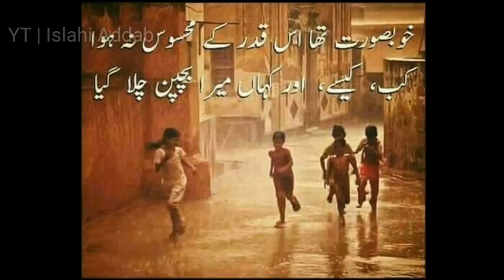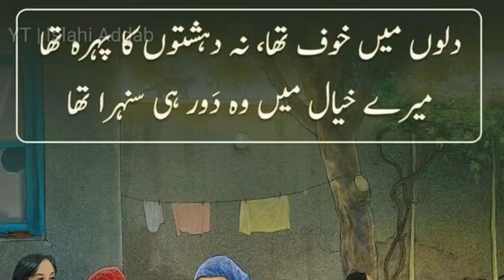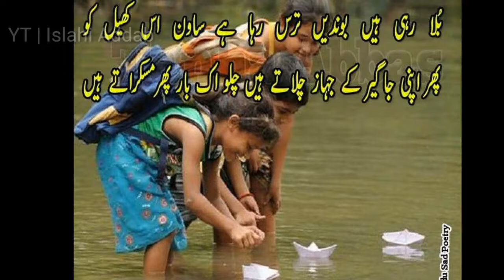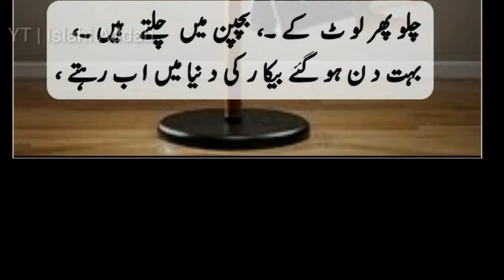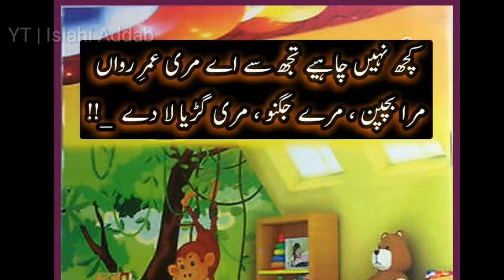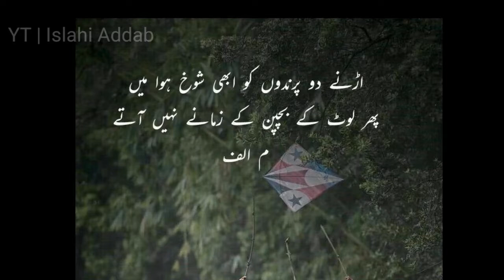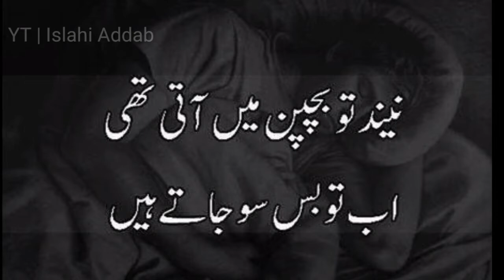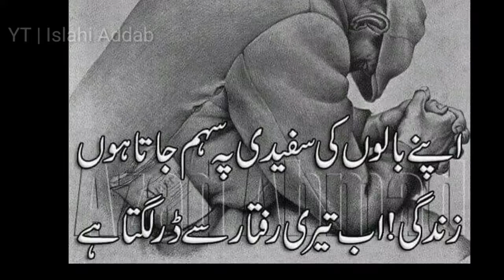Childhood Urdu Poetry - Kamal Omar | Камал Омар || बचपन की उर्दू शायरी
इस वीडियो में, हम बचपन के बारे में कुछ उर्दू शायरी पढ़ रहे होंगे। यह कविता भावनाओं से भरी हुई है और बचपन की यादों को बखूबी बयां करती है।

यदि आप उर्दू शायरी में रुचि रखते हैं, तो यह वीडियो आपके लिए है! हम इतिहास के कुछ महानतम उर्दू कवियों द्वारा लिखित बचपन के बारे में कविताएँ पढ़ेंगे। यह कविता उदासी, प्रेम और पुरानी यादों से भरी है, और आपको अपने बचपन के प्रति चिंतनशील और प्रशंसनीय महसूस कराती है।

In this video, we'll be reading some Urdu poetry about childhood. This poetry is filled with emotions and captures the nostalgia of childhood perfectly.

If you're interested in Urdu poetry, then this video is for you! We'll be reading poetry about childhood, written by some of the greatest Urdu poets in history. This poetry is full of sadness, love, and nostalgia, and will leave you feeling reflective and appreciative of your childhood.